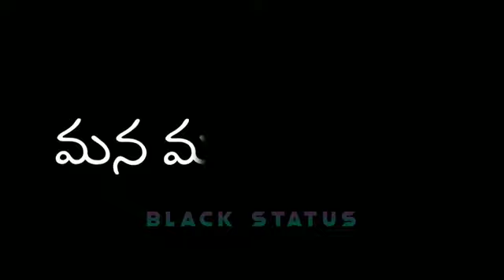స్టేటస్ పెట్టుకుని పండగ చేసుకోండి